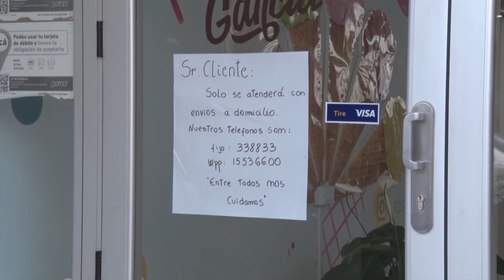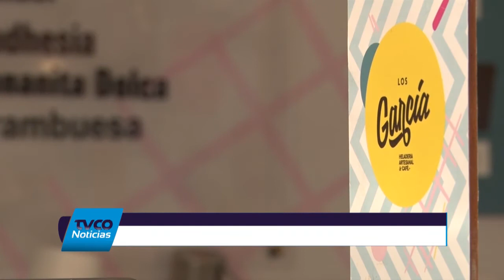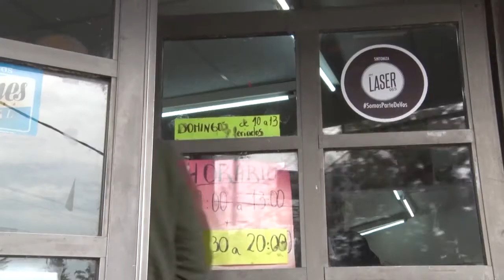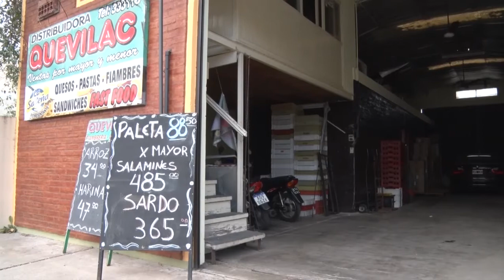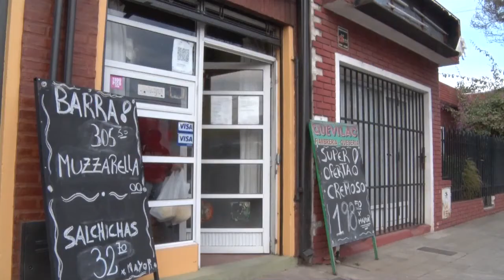Funcionamiento de comercios exceptuados durante la cuarentena